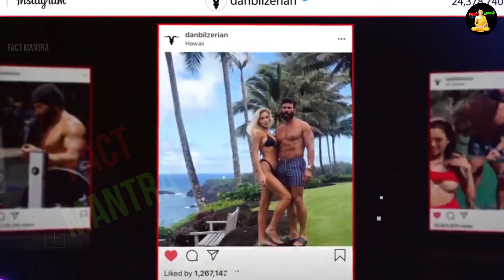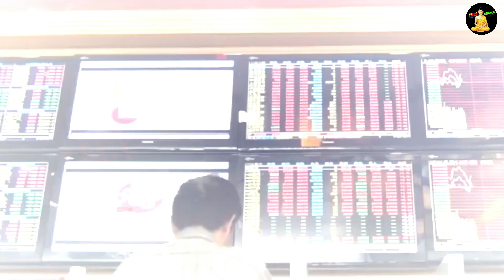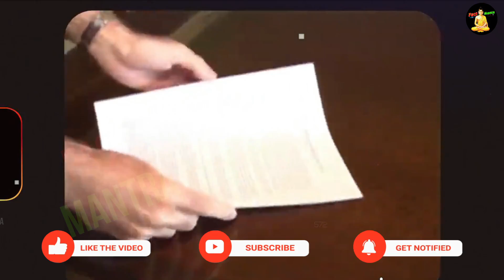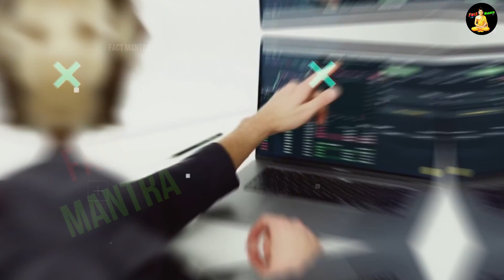कैसे बर्बाद हुआ दुनिया का सबसे अय्याश इंसान | Dan Brazilian Lifestyle In Hindi